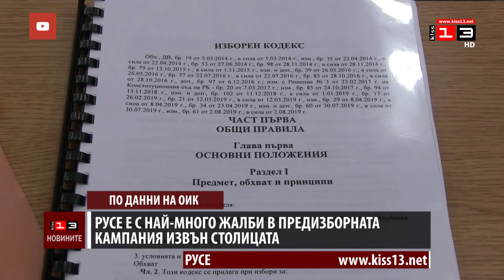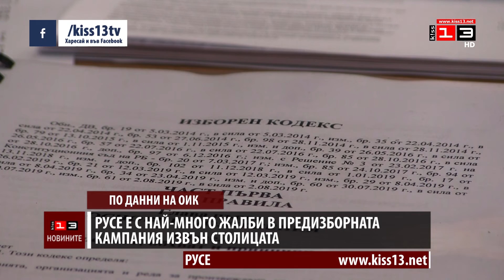Русе се нарежда след София по брой постъпили жалби за предизборната кампания